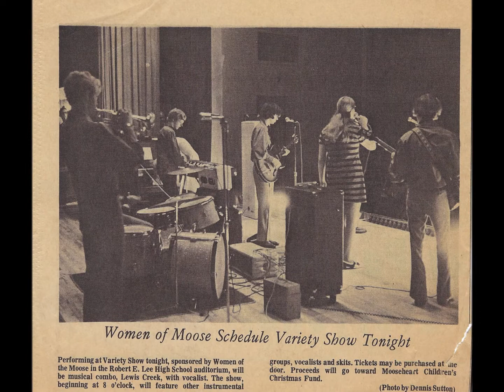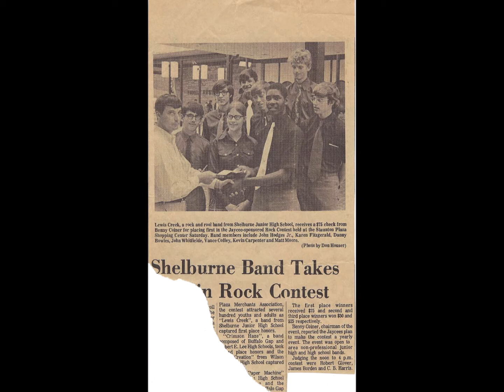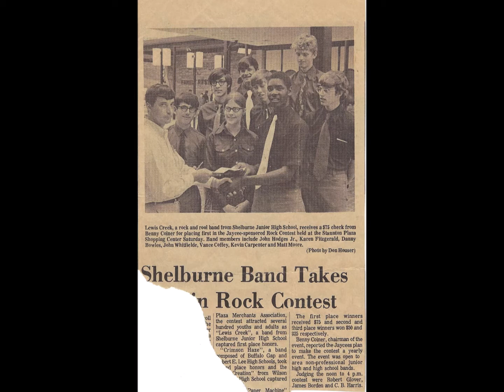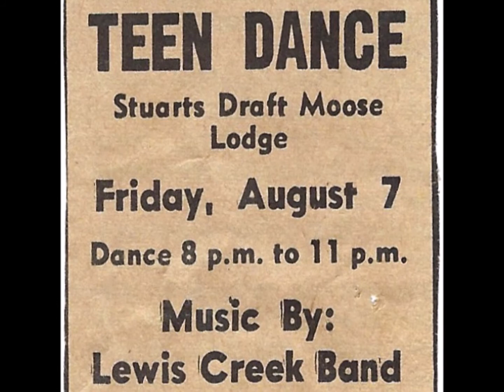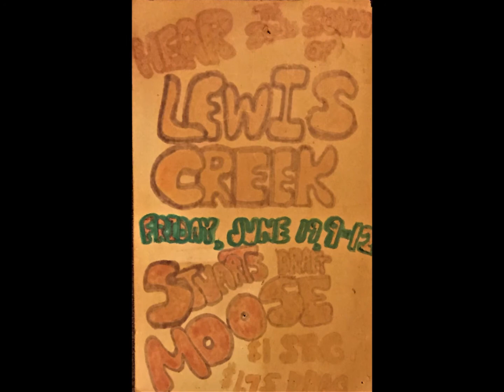Shelburne Junior High School Talent Show, Lewis Creek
This is  Lewis Creek performing at the Shelburne Jr. High School talent show in the spring of 1970, early in the band's short history. Danny Bowles is singing in the band, along with Karen Fitzgerald.